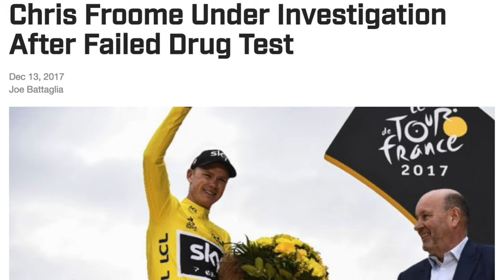Arūnas Matelis: "Cycling Is A Metaphor For Our Lives"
Award-winning Lithuanian filmmaker Arūnas Matelis discusses his latest documentary film, Wonderful Losers, at the American premiere in Los Angeles.

Shot from within the 2015 Giro d'Italia, Wonderful Losers explores the role of the domestique in one of the world's biggest and most difficult bike races.